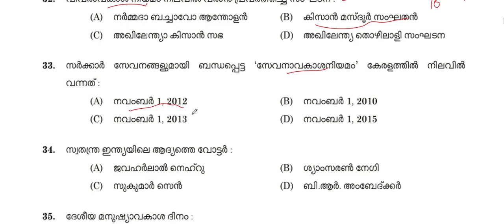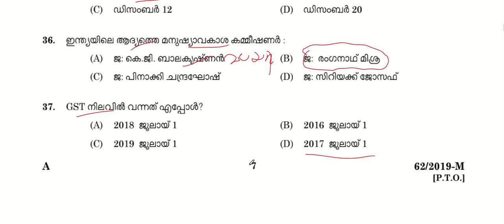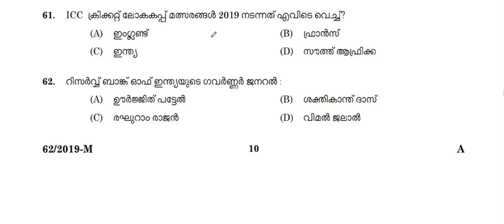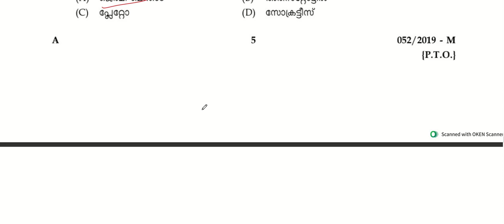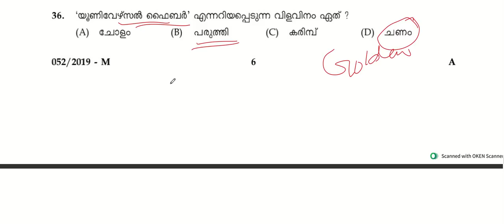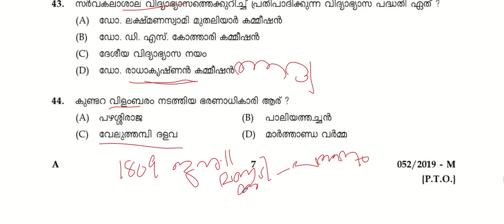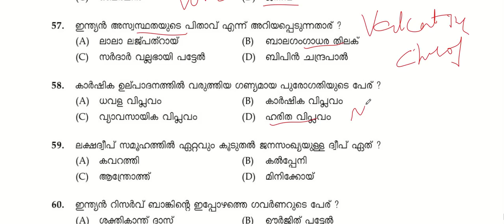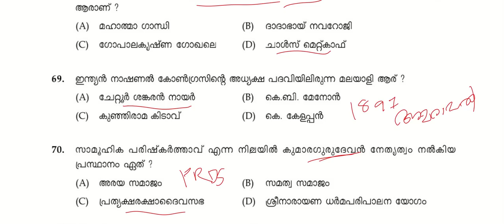PREVIOUS YEAR QUESTIONS|UNIVERSITY LGS|LDC|KERALA PSC|SURE SHOT QUESTIONS|PSC TRICKS|SCERT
ഏറ്റവും പ്രധാനപ്പെട്ട മുൻവർഷ ചോദ്യങ്ങൾ പഠിക്കാം!

OR